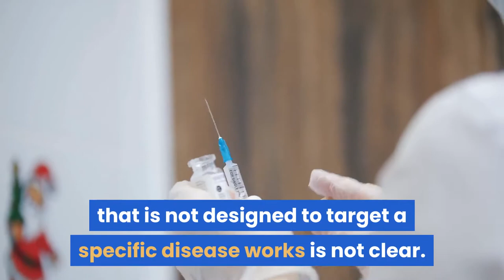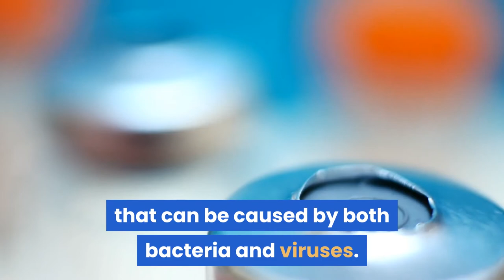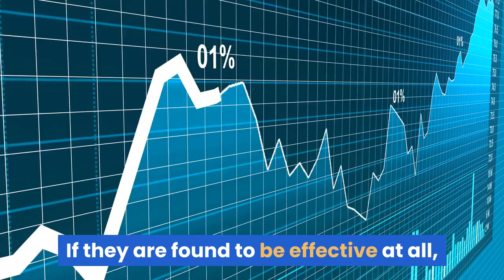Can we use existing vaccines to prevent covid -19?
Since it will take months or even a year to develop vaccines against coronavirus, scientists are looking at alternatives.
One such approach involves using vaccines that have been developed for other purposes.
Many vaccines that have been developed to target polio or Tuberculosis are now being studied for potential use against COVID-19.
Whether such an approach works is not clear.
The idea is to prime the immune system and make COVID-19 less damaging to the body.
The World Health Organization strongly advises against using vaccines that are on the market until it’s proven effective against the coronavirus.
In a perspective piece published Thursday in the journal Science, Gallo and other experts from the Baltimore-based Global Virus Network outline the need to explore live polio vaccine for use against COVID-19.
Live vaccine means a weakened form of the live virus is used to induce the immune response.
The mechanism by which a vaccine that is not designed to target a specific disease works is not clear.

Can existing live vaccines prevent COVID-19?
By Konstantin Chumakov, Christine S. Benn, Peter Aaby, Shyamasundaran Kottilil, Robert Gallo

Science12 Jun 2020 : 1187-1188